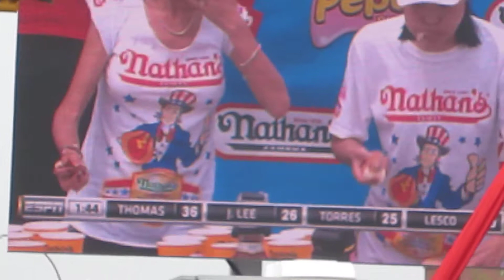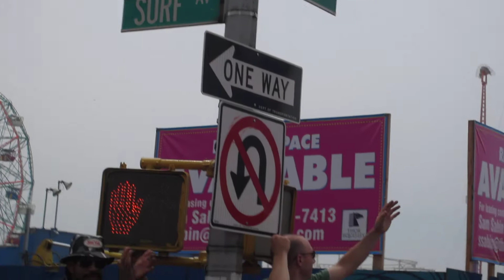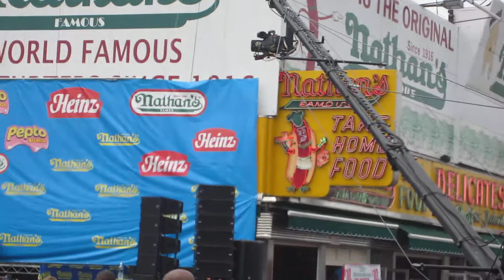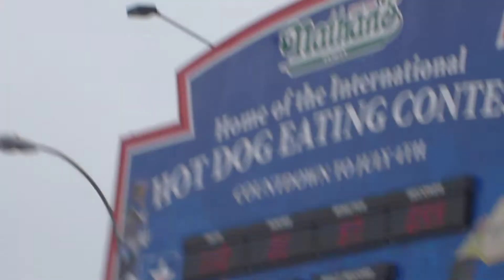4TH OF JULY NATHN'S HOT DOG COMPETITION BY JAY R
FEMALE COMPETITION 2011